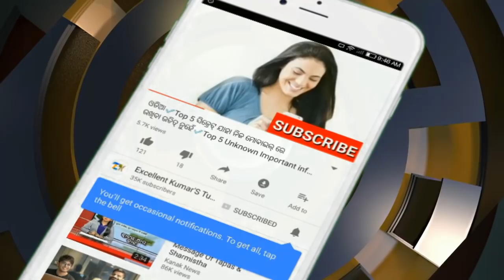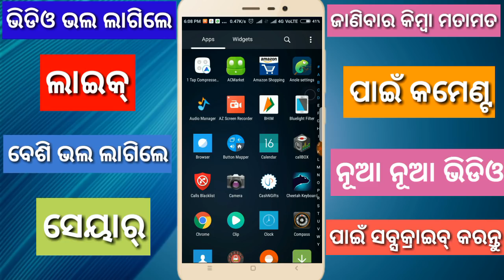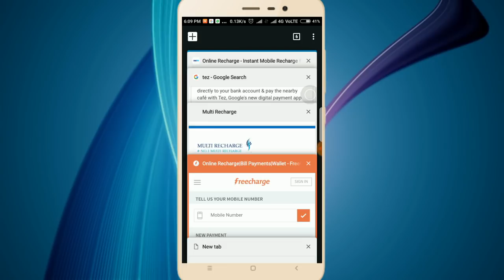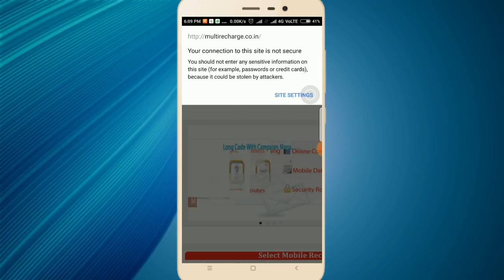Important information for all Internet User Don't miss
In this video i talk about how to use secured internet website